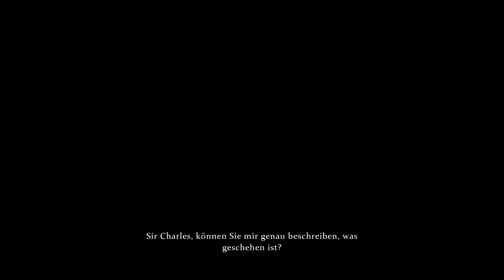🕵️‍♂️ Sherlock Holmes The Devil´s Daughter #13 - Eine leichte Leiche/Let´s Play 🕵️‍♂️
🕵️‍♂️ Sherlock Holmes The Devil´s Daughter Gameplay

ist ein fantastisches Abenteuer mit einzigartigem Gameplay, bei dem sich Nachforschungen, Action und Untersuchungen zu einem außergewöhnlichen Erlebnis vermischen, das die Grenzen deiner Leistungsfähigkeit auf die Probe stellt.

★ ★Marvoss★ ★